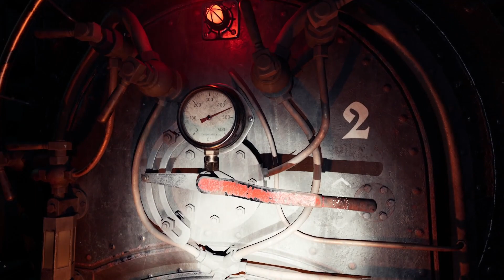Corruption Is A Terrible Thing In... Ad Infinitum #4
I just got hunted by a flesh robot... what the hell???

PC Gameplay. Full Walkthrough.

CHECK ME OUT!

MORE CONTENT!

THE GAME!

BETWEEN A DREAM AND REALITY

NIGHTMARES THAT BECOME REAL
Unspeakable nightmares come to life in the recesses of your mind. To escape the death traps and terrifying creatures, you must understand the source and motivation of each monster and solve the puzzles that stand in your way. From blind demons who can hear your softest footsteps to hideous disjointed puppets who move in the dark, horror is around every corner.

A FAMILY TORN APART
The fallout of the war is felt far from the front. Peel back the shroud that hides the secrets of your family, torn apart by the Great War, and try to remember your past. Through exploration and by solving riddles and puzzles between the walls of your home and the barbed wire of No Man’s Land, you ultimately reveal a chapter in the story of a German family torn apart by war.